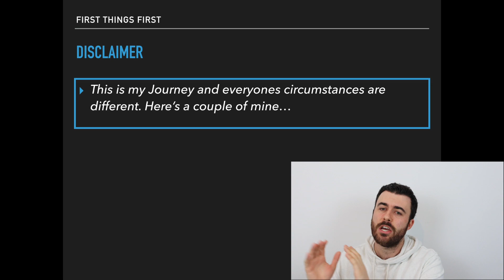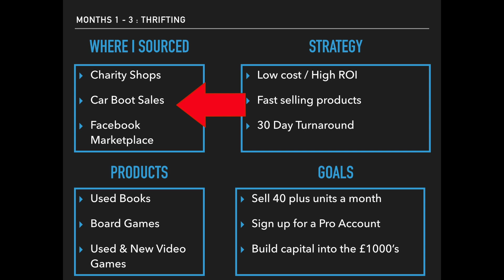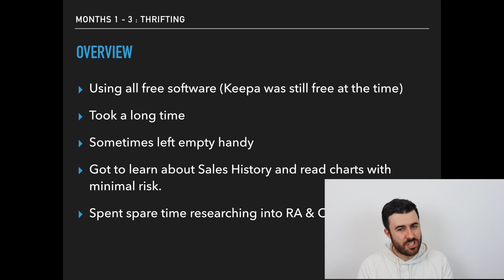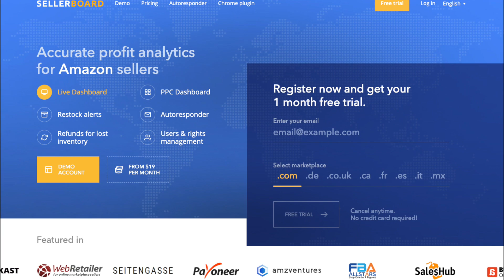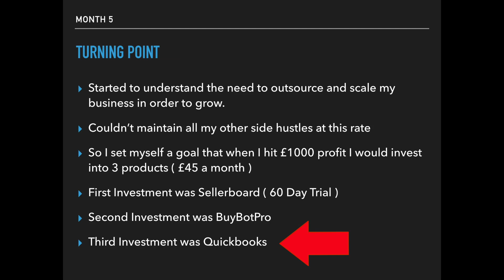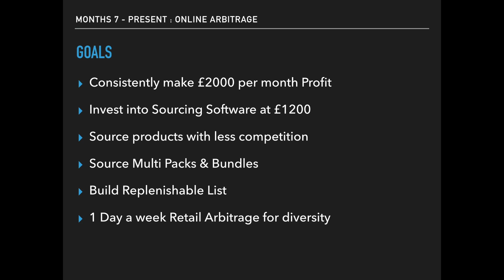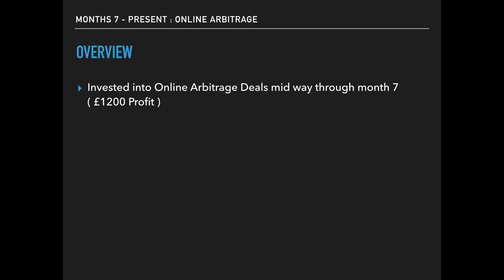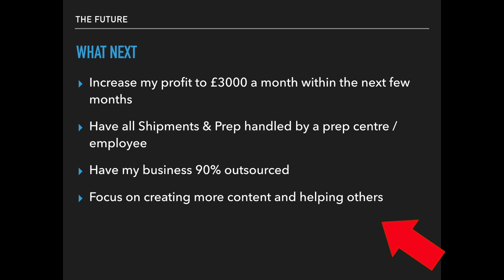How I Grew My Amazon FBA Business From £0 - £2000 Profit (Step By Step)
Selling on Amazon can be overwhelming which is why in this video I show you exactly how I scaled and grew my Amazon FBA business from £0 - £2000 in profit in just 9 months time.

I take you through everything I did from Thrifting to Retail Arbitrage and how I invested into my business to help it grow.